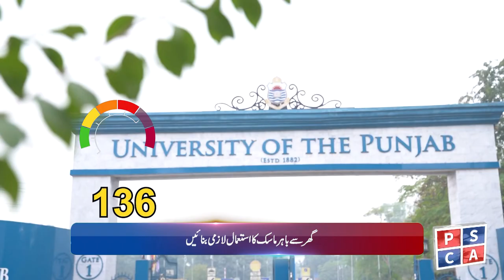Smog Bulletin | Stay Informed with Safe City AQI | May 20, 2024